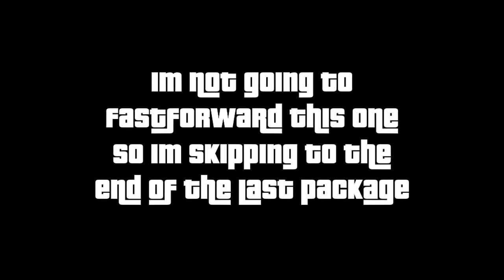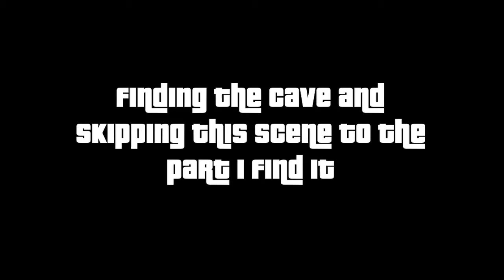Firestarter/ Merryweather Package Stealer/ Dark cave exploration - GTA Online gameplay 2